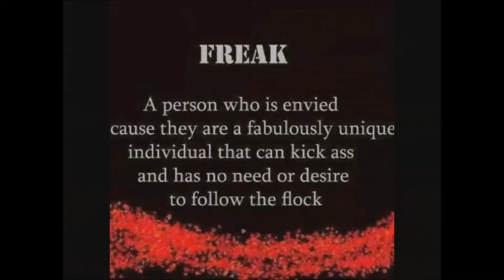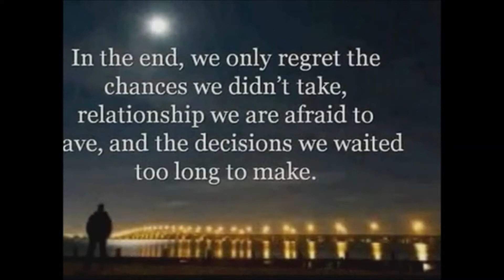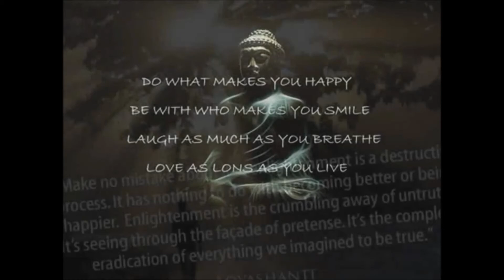Aei Rimjhim Rimjhim Raatire - Akshaya Mohanty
Lyrics & Music : Akshaya Mohanty
Voice : Trupti Das